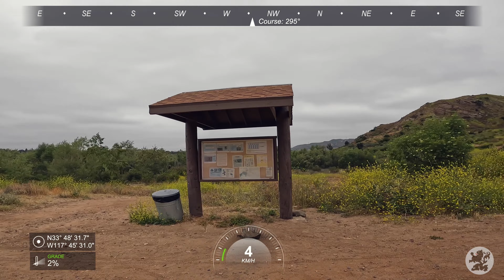Road Runner Loop, Santiago Oaks 4K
Santiago Oaks, home of some iconic MTB trails in SoCal. Along with Chutes, Coach Whip and Cactus you can enjoy great trail rides. This is fl loop of Road Runner.